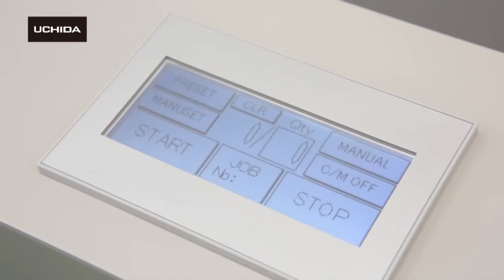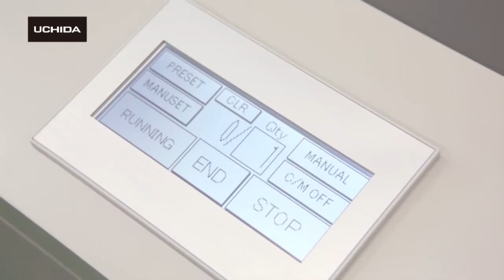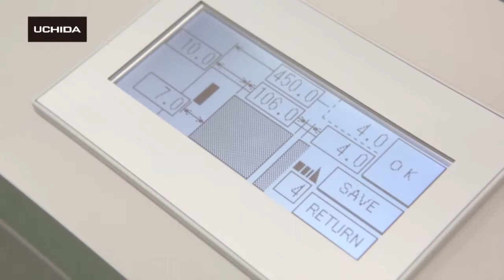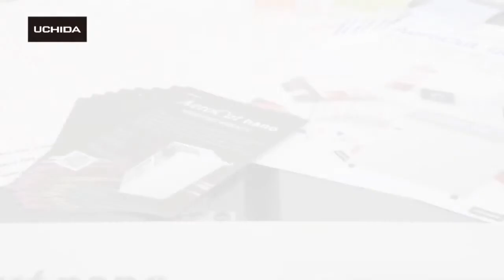Uchida AeroCut nano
Cortadora automática multifuncional Uchida Aerocut NANO